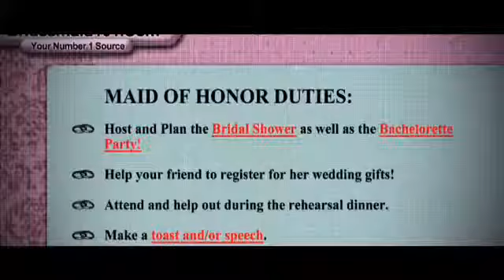Bridesmaids Trailer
Judd Apatow's film about two friends' battle to be the best maid of honour.